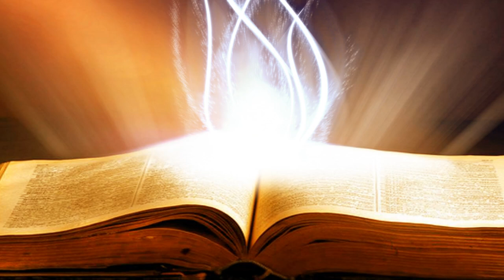Suy Niệm Lời Chúa : Thứ Năm, 31/10/2019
Thứ tư tuần XXX thường niên năm c: để vào nước thiên chúa : phải cố gắng chiến đấu qua cửa hẹp: cản đảm thực thi ý chúa